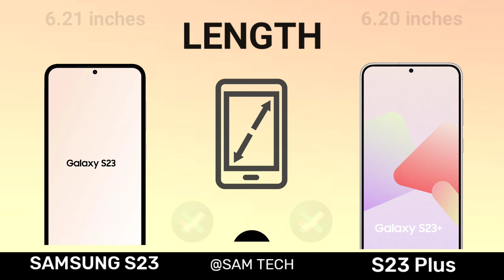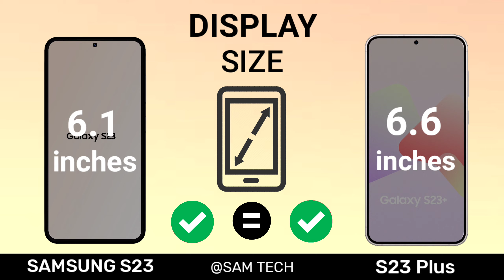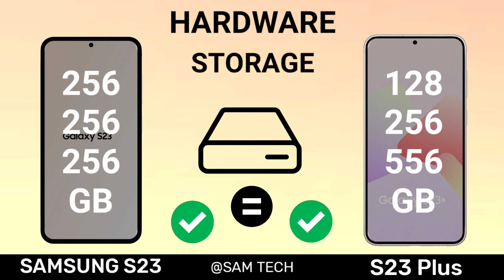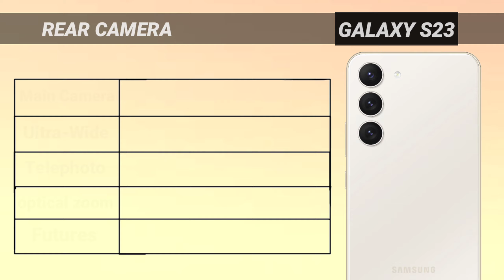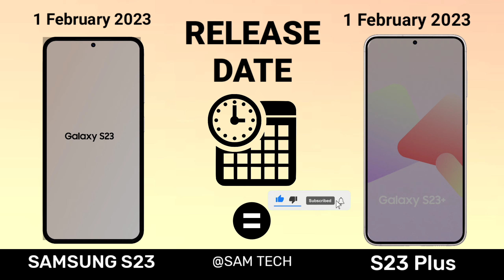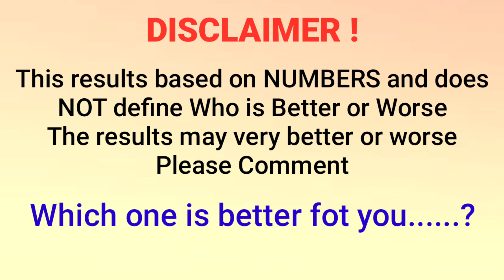Samsung Galaxy S23 Plus Vs Samsung Galaxy S23 | First Look Impression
Sam Tech Official Content Creator